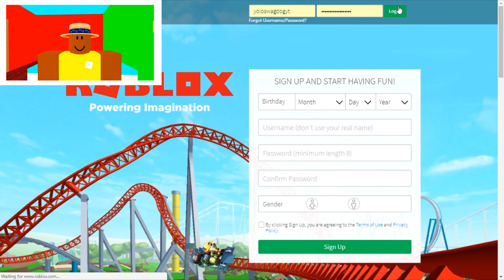ROBLOX Player Plays MINECRAFT?! (🎬Roblox Machinima)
Welcome back to another Roblox/Minecraft video!

ROBLOX Player Plays MINECRAFT?! What would happen if HeyMC started playing MINECRAFT AGAIN!?

ACTORS: Pajamas_King, MinermanPlaysRoblox

And a special thank you to all the actors in this video!